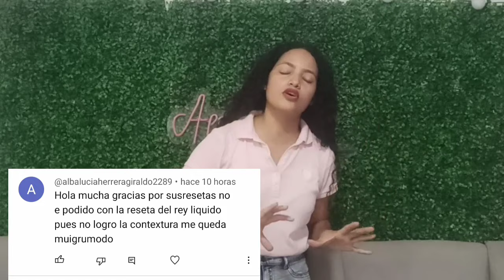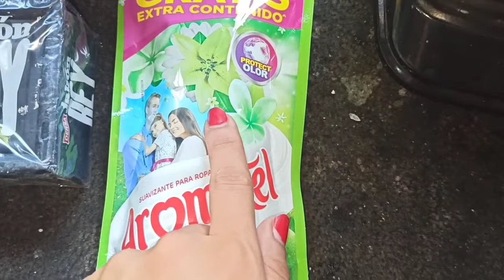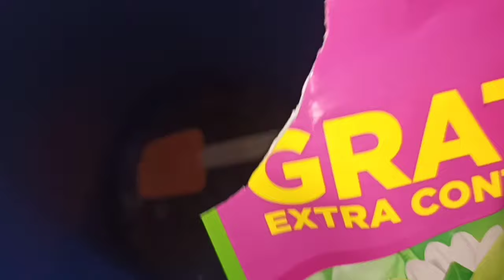Como hacer jabón líquido el REY con una sola barra de jabón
holaaaaa apasionad@s hoy les tengo este espectacular jabón rey líquido con solo 2 ingredientes una barra de jabón y agua este vídeo es para todos aquellos que no han podido realizar este espectular jabón así que aquí les tengo está versión 0 complicaciones para que todo tengamos nuestro jabón líquido del rey 👑
por favor te invito a que nos sigas en Facebook en especial para poder llegar a la meta de suscriptores me ayudarías mucho
ingredientes
1 barra de jabón el rey 300g
4 litros de agua caliente
1sobre de aromatel manzana 🍏 180 ml